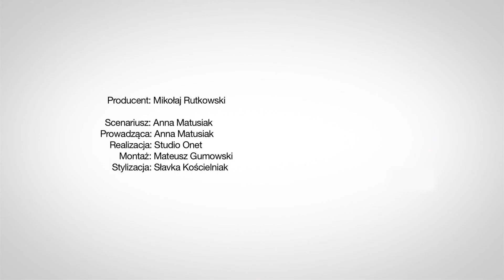Rafał Maślak o swoich... wyczynach w sypialni - Flesz Celebrycki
Rafał Maślak cieszy się ogromną popularnością i zainteresowaniem mediów. Ostatnio został zapytany o siedem grzechów głównych. Co odpowiedział, kiedy usłyszał hasło "pożądanie"? Zdziwicie się!